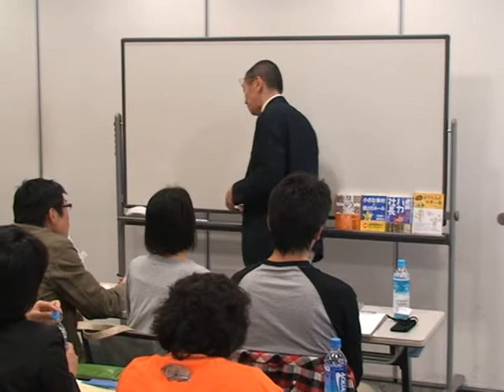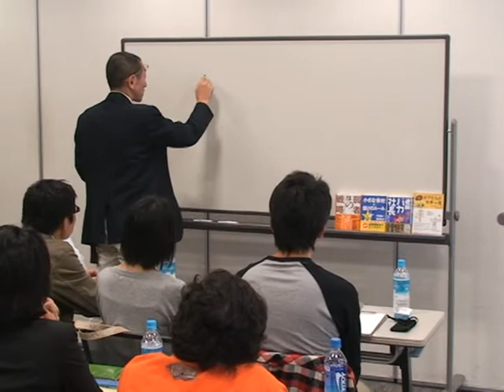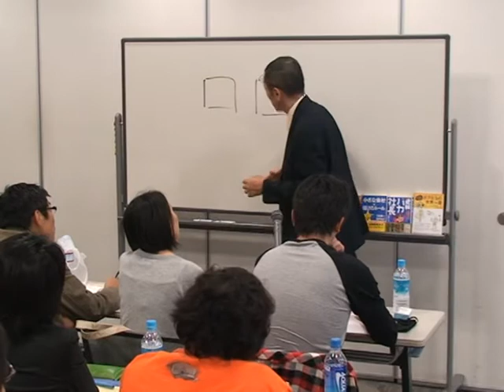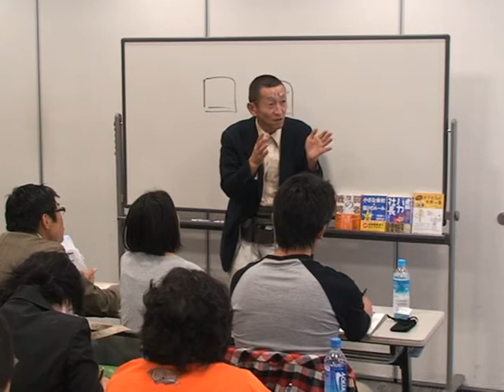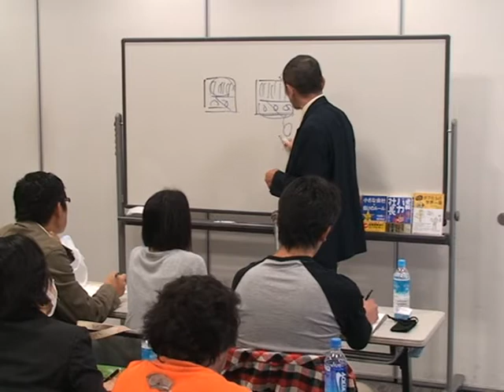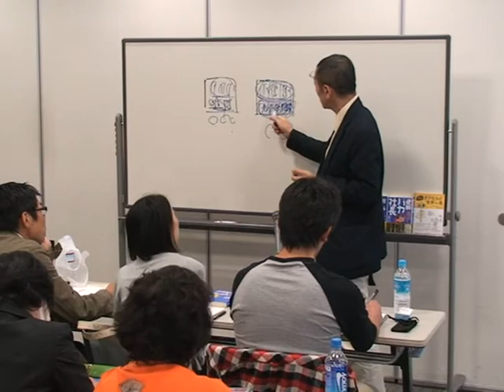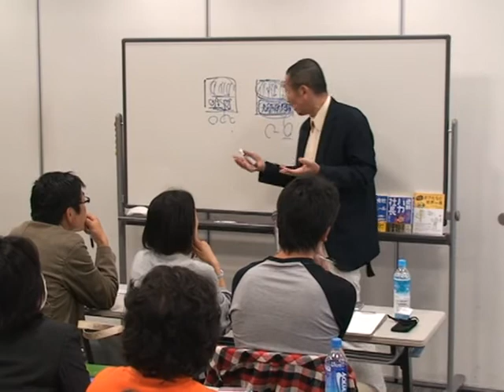名古屋20081020 その③ byベンチャー大学の栢野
つづき